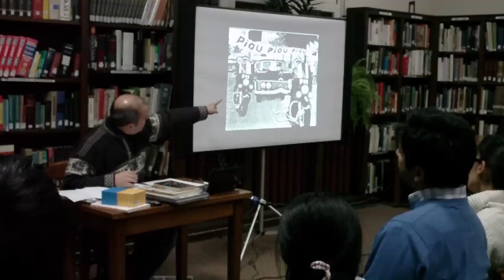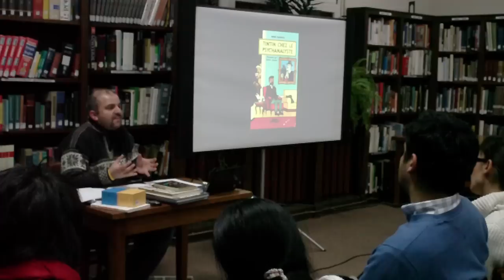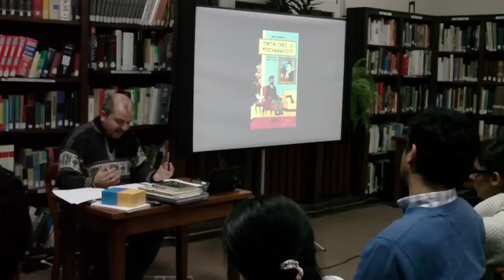Tintin: An overview (Part 10/11)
By Dr. Shahdad Heydari at Cafelitt

Hergé's Tintin cartoons have been read by tens of millions and his silhouette- a young man wearing golf trousers, running with a white FoxTerrier by his side, is easily one of the most recognizable visual icons of the modern world. This presentation will offer a comprehensive and critical overview of the Tintin series. Starting with the character's humble origins in the children's supplement of a Belgian catholic newspaper in the 1920's, Tintin's development and success throughout the decades, including the stormy World War II years, will be tracked. Some of the books will be analyzed in detail, both in the context of the series, and in its larger framework.